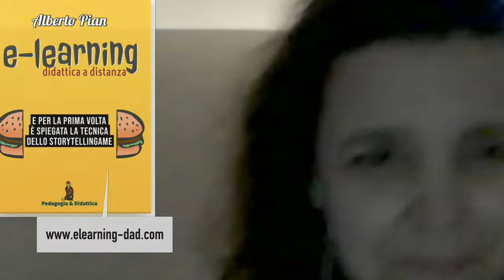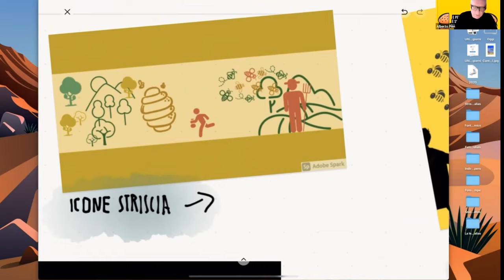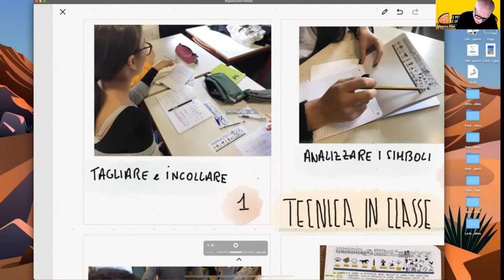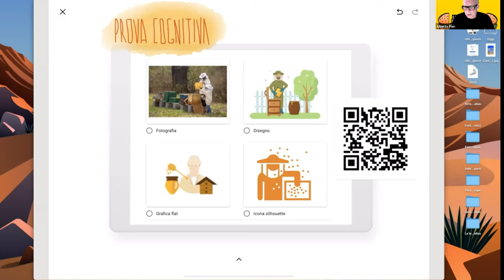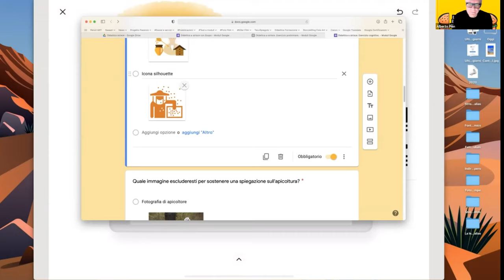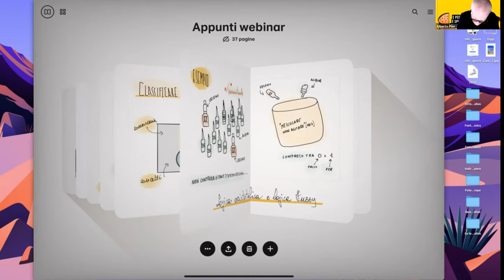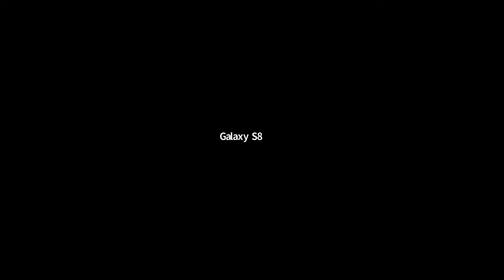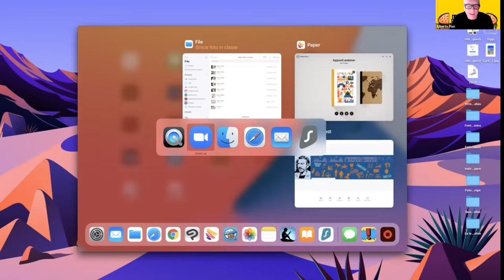Didattica a strisce: che cos'è e come si fa. Insegnare con bellezza II puntata (Lato B)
Impara a mettere in pratica la... didattica strisce! Per lavorare sulle competenze, sulla logica, sui nodi concettuali con... Esopo!
Un webinar super! interattivo, coinvolgente, efficace!
Ti propongo un contenuto "neutro", anche per divertirci un po'. Leggi questa favola di Esopo (L'apicoltore), e traducila in una rappresentazione grafica di una sola pagina.
Durante l'assenza dell'apicoltore,  un tale penetrò nella sua casa e gli portò via il miele e i favi. Al suo ritorno, il proprietario vide le arnie vuote e si fermò ad esaminarle; ma le api che tornavano dal pascolo, trovandolo li, lo assalirono con i pungiglioni e lo conciarono orribilmente. "Brutte bestiacce  il ladro dei vostri favi l'avete lasciato andar via impunito, e a me che mi prendo cura di voi, riservate un trattamento così spietato !"
(Così alcuni uomini che, per incoscienza, non si guardano dai nemici, respingono poi i loro amici come se fossero la causa dei loro mali.) leggi il blog, scarica il Magazine, ottieni altri contenuti.